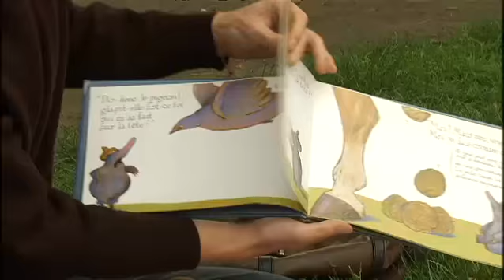Faouzia Hariche : Lire dans les parcs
Pendant les vacances, les livres s'échappent des bibliothèques pour aller prendre l'air dans les parcs à la rencontre des touts petits. Pour donner le goût de la lecture aux plus jeunes, des animateurs proposent aux enfants de lire ou de se faire lire des histoires. Une vingtaine de parcs bruxelllois participent à l'opération menée en partenariat avec les bibliothèques locales. "Lire dans les parcs" cible les 3-8 ans et se pourusuit jusqu'au 31 août.

Source télébruxelles

Du 2 juillet au 31 août 2012, du lundi au vendredi, de 15h30 à 17h30 dans certains parcs de Bruxelles.

L'opération Lire dans les parcs propose des lectures gratuites dans certains espaces verts de la Ville de Bruxelles pendant l'été. Sur place, des animateurs se prêteront au jeu, pour faire découvrir le plaisir de la lecture aux jeunes de 3 à 10 ans.

En cas de pluie, les lectures se dérouleront à la bibliothèque publique la plus proche du lieu où l'activité était programmée à l'origine. L'opération Lire dans les parcs s'organise simultanément dans certains parcs et espaces verts présents sur le territoire de la Ville de Bruxelles, certains jours précis de la semaine pendant l'été.